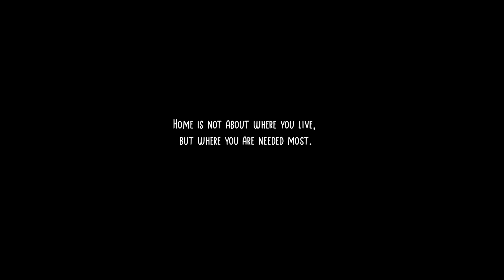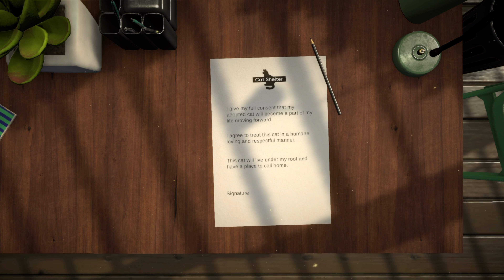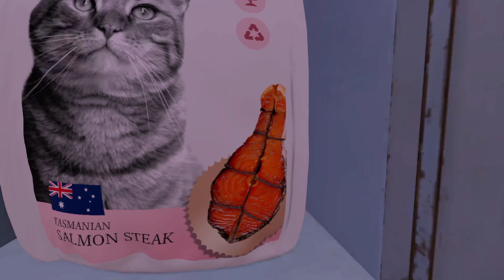CopyCat | Gameplay ITA 4K | No Commentary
☑️ Like e Commenti! Sono un ottimo modo per aiutarmi a crescere!

copycat pc gameplay ita 4k no commentary copycatgame